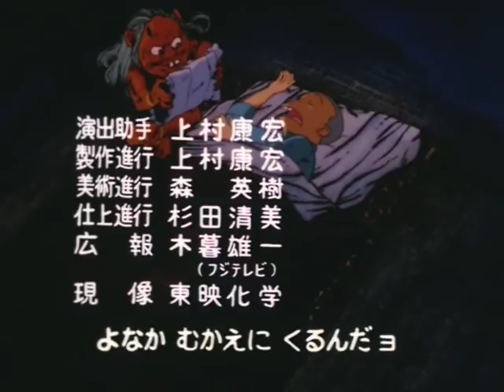ゲゲゲの鬼太郎 80's ED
第3期エンディング